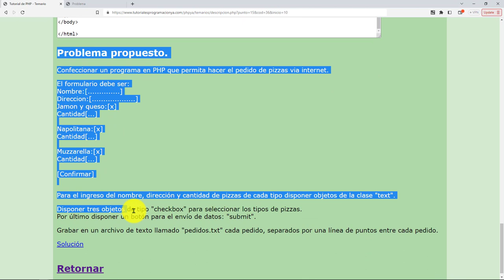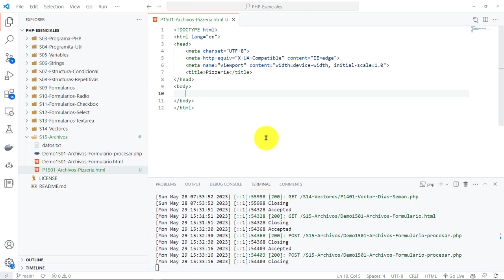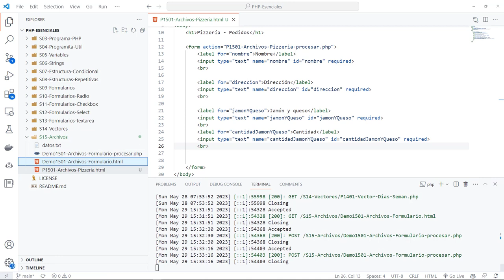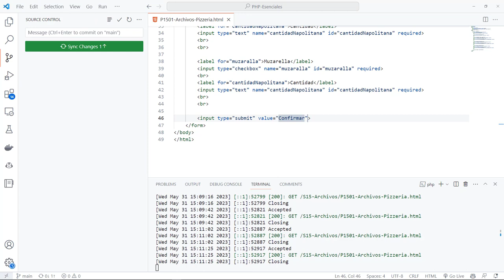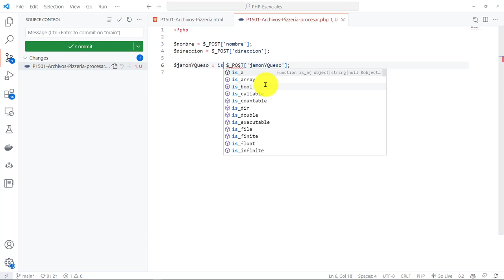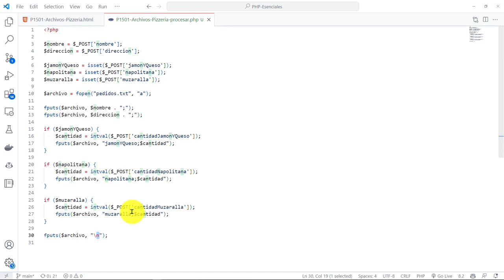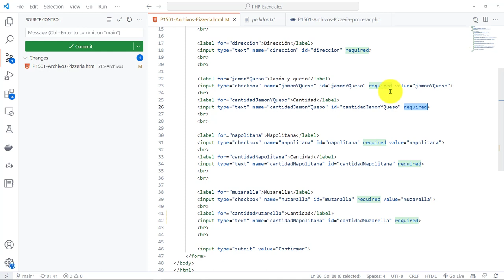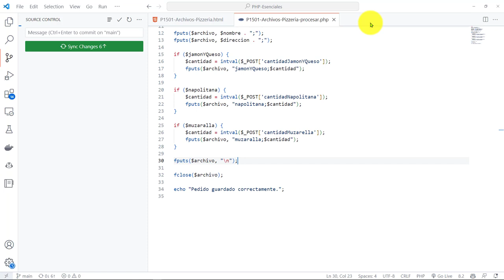PHP Esenciales: 42 PROBLEMA Crear Formulario para Captura Pedido Pizzas y Guardar en Archivo Texto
PHP Esenciales: 42 PROBLEMA Crear un Formulario para Capturar un Pedido de Pizzas y Guardar en Archivo de Texto.

15 - Creación de un archivo de texto.